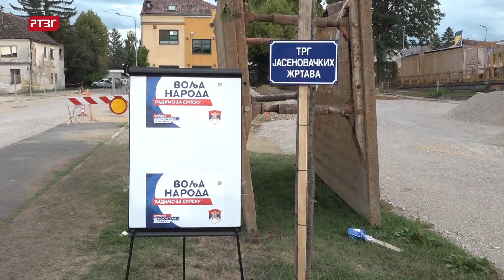Gluvić Čelić: SDS pripremio platformu za naredni mandat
Kandidati liste „Srpska demokratska stranka – Volja naroda“ za Skupštinu grada Gradiška započeli su kampanju za lokalne izbore lijepljenjem predizbornog plakata  na gradilištu Trga Jevrejskih stradanja u Gradišci.